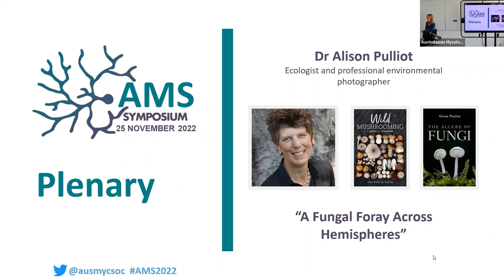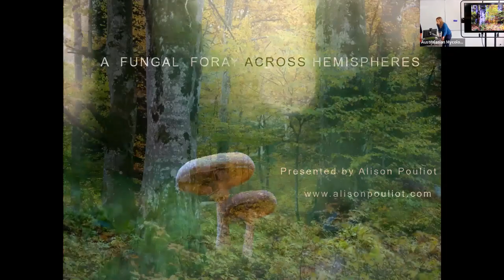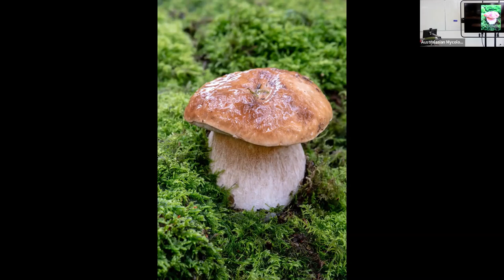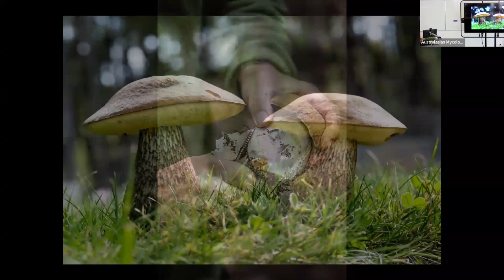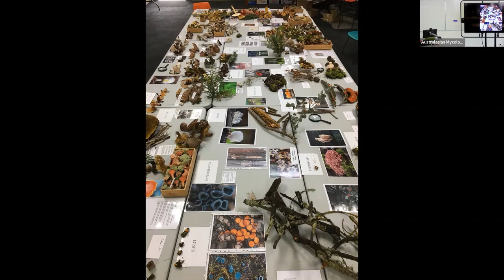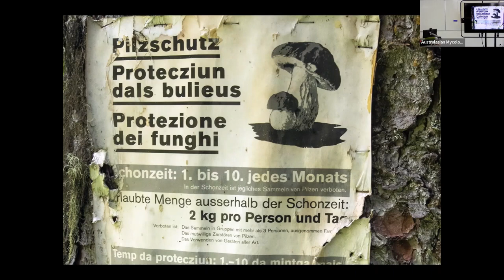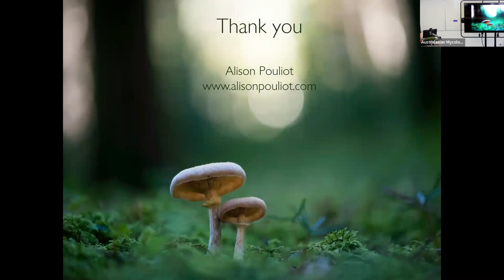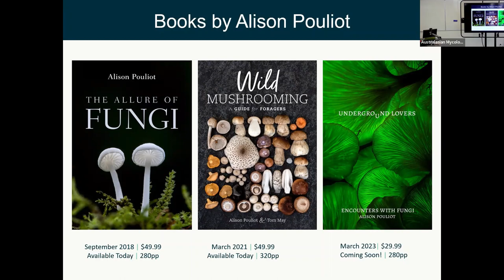2022 AMS Symposium Plenary with Dr Alison Pouliot